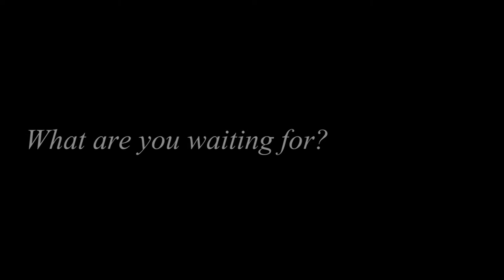Motorcycle Repair Lab at Lake Washington Institute of Technology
This promotional video was created by students in the Video and Web Production program at Lake Washinton Institute of Technology for our Motorcycle, Marine & Power Equipment program at the school.